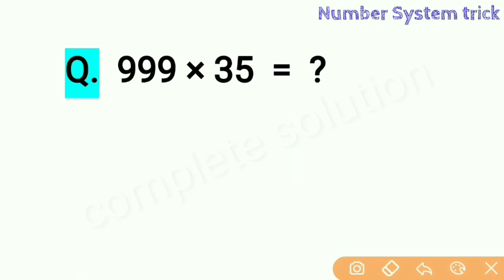Number System tricks | math important questions | Railway NTPC SSC rpf upsc CHSL POLICE BANK EXAM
math part number system tricks in hindi for Railway Group D ntpc upsc rpf ssc cgl chsl police mts bank exam and math tricks in hindi for all types of competitive exam practice set
math गणित part set for all exams
math important questions for all exam and also
number system tricks in hindi and math tricks